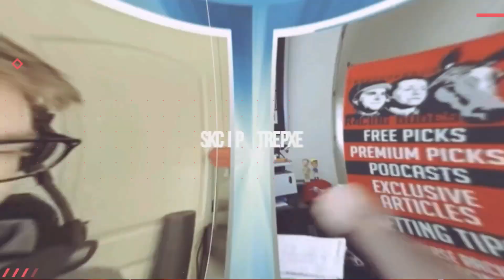Can DISARM Parlay Strong Churchill Works Into Victory? | 2023 Kentucky Derby Contender Profile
Mike previews the Steve Asmussen trainee Disarm ahead of the 2023 Kentucky Derby (G1) at Churchill Downs on May 6. After finishing 3rd in the Lexington Stakes (G3) last time out, can the Gun Runner colt parlay his subsequent strong local works into victory on the First Saturday of May?